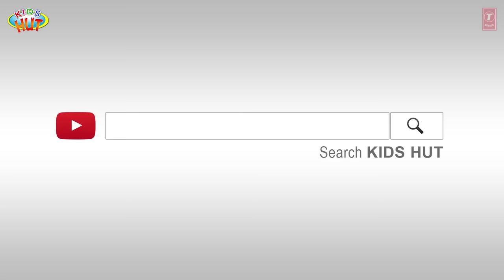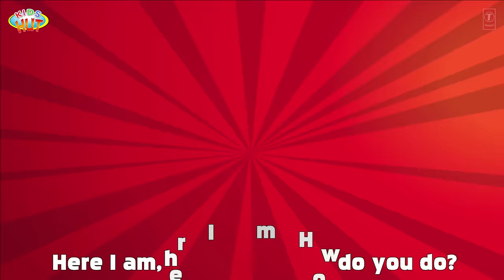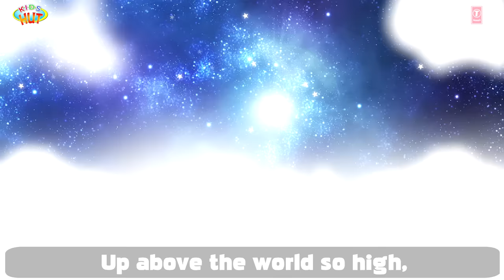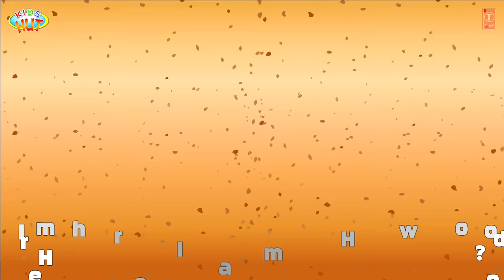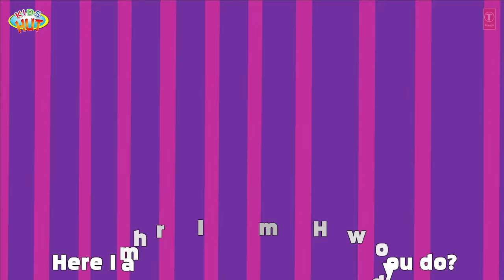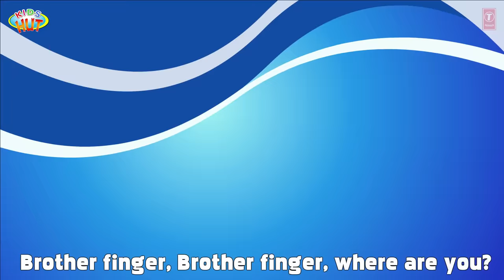ENGLISH POEMS For KIDS | Nursery Rhymes Collection | Baby Poems In English | Rhymes 2016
Presenting "ENGLISH POEMS For KIDS | Nursery Rhymes Collection For Children | Baby Poems In English" by KIDS HUT.

✿ Voices Credit: Tulsi Kumar ツ

✿‿✿ HELLO KIDS you are enjoying "ENGLISH POEMS For KIDS | Nursery Rhymes Collection For Children | Baby Poems In English" by Kids Hut.

ENGLISH POEMS For KIDS | Nursery Rhymes Collection For Children | Baby Poems In English